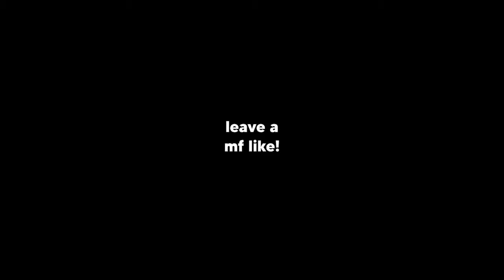wake n bake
95% of these clips were recorded from one wake n bake

ᴍᴜsɪᴄ ᴜsᴇᴅ